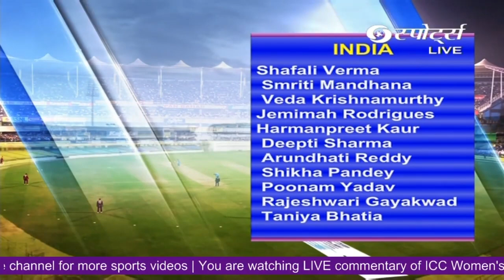MUNISH JOLLY on ALL INDIA RADIO doing commentary of T20 Women's Cricket World Cup 2020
1st match of T20 Women's Cricket World Cup 2020 was being played in SYDNEY,AUSTRALIA.
1st match was played between India and Australia.
Today, their strategy will be discussed by commentary team which comprises of MUNISH JOLLY (sports commentator, former cricketer) , AJAY RATRA (FORMER CRICKETER).
Women always do best at every platform , be it HOME INTERIOR or at CRICKET GROUND.

We all have different questions regarding this.

What is this day for women's cricket?

Our team is improving themselves day-by-day and today it is playing against 4 time world champion, AUSTRALIA.

India is continuously encouraging Women Cricket Team and motivating them to play.
We have wonderful team with SHAFALI VERMA, SMRIT MANDHANA, HARMANPREET KAUR, ARUNDHATI REDDY and many more.

India lost the toss and were put into bat.

LET'S SEE WHAT OUR COMMENTATOR TEAM HAS TO SAY ABOUT THIS.